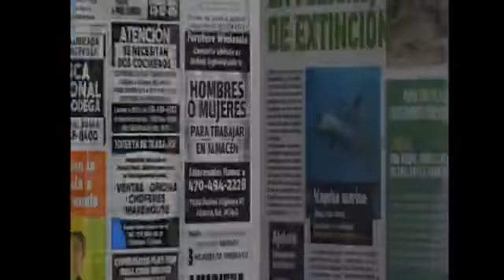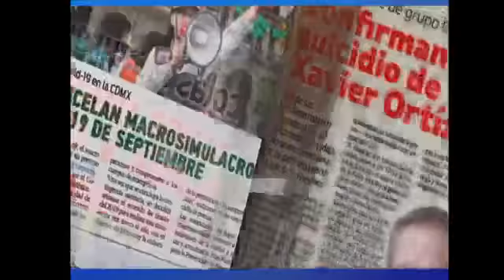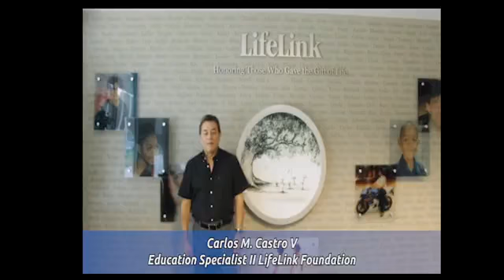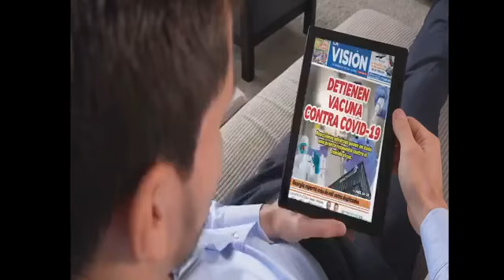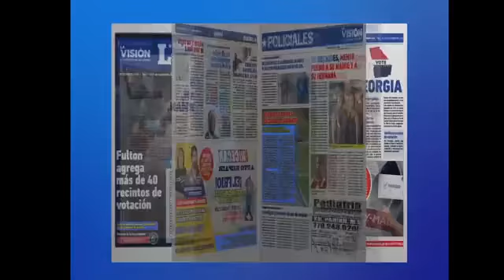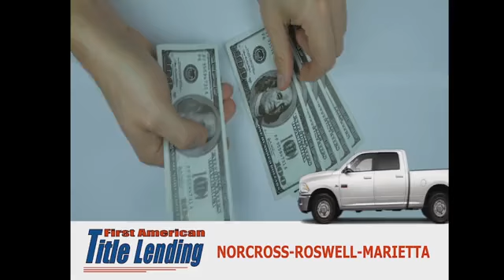CPEL Atlanta Georgia USA: SENTIDO DE VIDA Nº13 Juventud, educación y sentido desde la logoterapia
La Lic. en orientación fliar Luciana Matei y la Hna Rosana Petkus desde la pastoral y educación nos ayudan a reflexionar desde el sentido de la vida en los jóvenes. Desde Atlanta Georgia USA trasmitiendo en "La Visión Radio Net" SENTIDO DE VIDA desde la logoterapia de Viktor Frankl con presencia de la Psicoterapeuta en logoterapia Luisa Pareja Nolte, el Coach Existencial Jaime Paniccia , Clr. Myrna Cernadas y el Lic. Eugenio Pérez Soto. Fundando CPEL ATLANTA GEORGIA desde CPEL Bs. As.  ARGENTINA con gran alegría en el jubileo de los 35 años de su creación.